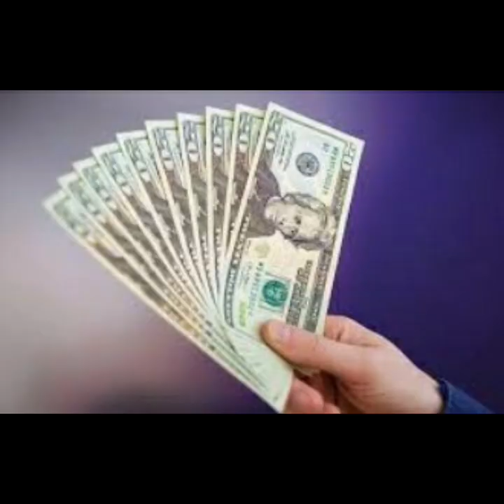How to avoid your weakness in telugu